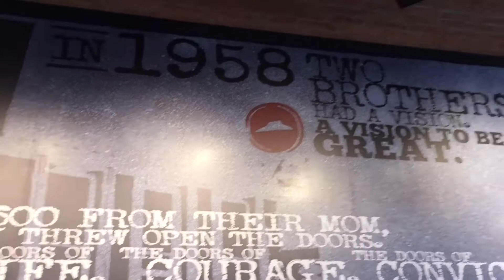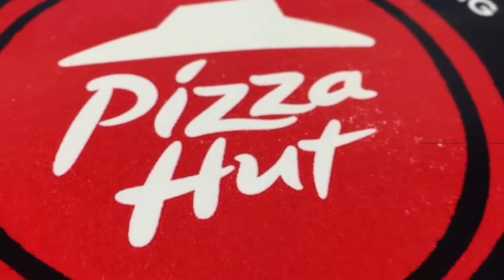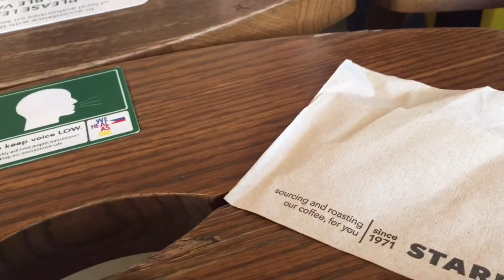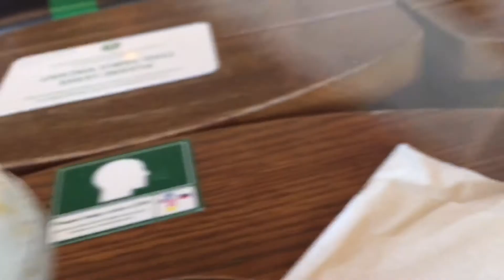STARBUCKS || PIZZA HUT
Starbucks & pizza hut sm ecoland davao city